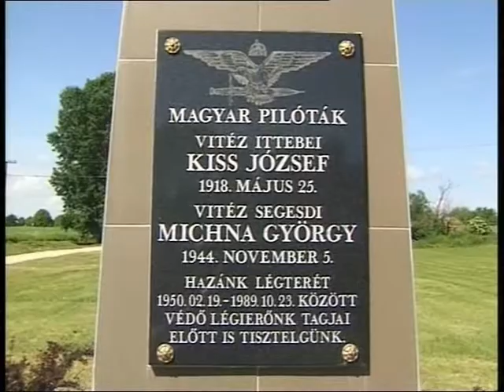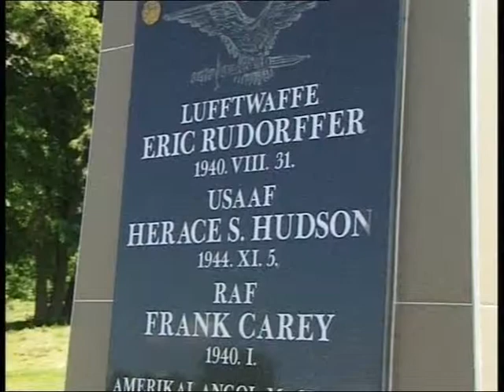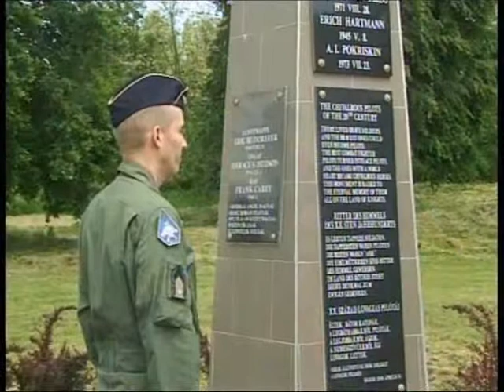segesdi emlekmű avatás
Az emlékművet 2010. májusában állították.